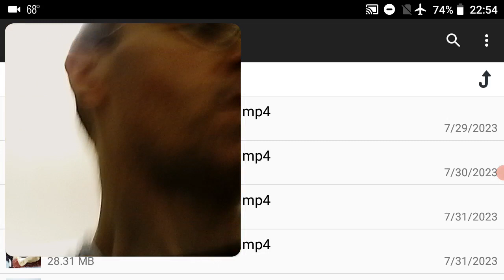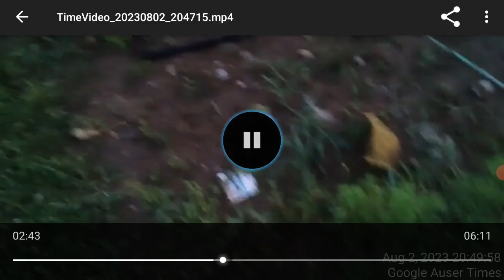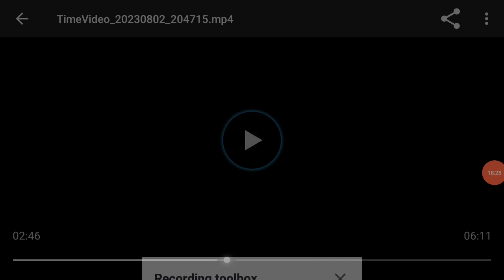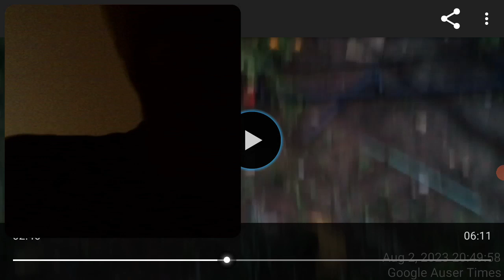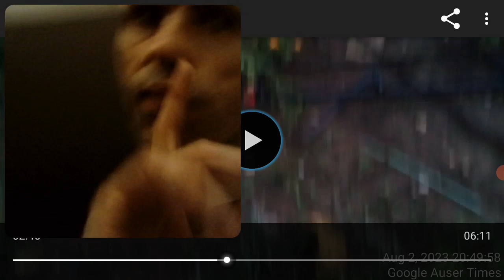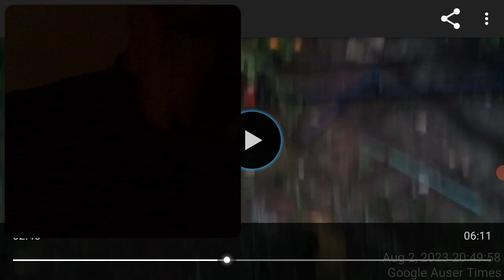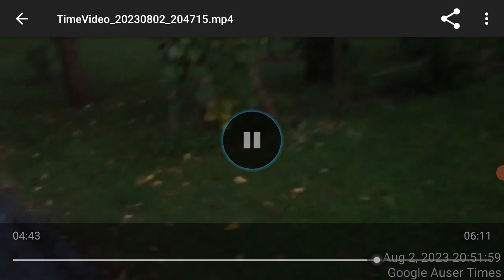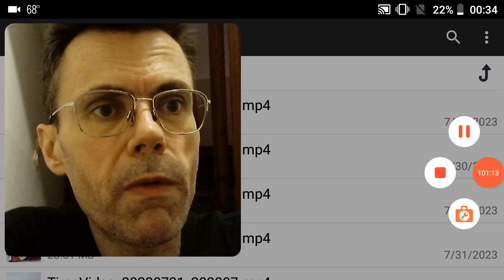Dedicated to those who paid PAY my bills mother and father Slovenian state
FULL METAL JACKET: Dedicated to those who paid PAY my bills mother and father Slovenian state PSYCHIATRIST PETER KAPŠ FROM WHAT I RECALL WAS GROOMED BY NOVO MESTO POLICE INTO HIS PROFESSION SINCE EARLY YEARS AND NOT THAT HE WOULD BECOME A PSYCHIATRIST AT HIS LATTER AGE AS HE AND AMERICANS WHOM ONE USED INSISTED ME. PSYCHIATRIST KAPŠ HAD AMERICANS PORTRAY US MARINES IN SECOND PART OF MOVIE AS TOTAL CRETINS ON A WAR-FIELD WITH INSANE MILITARY TACTICS TO JUSTIFY/COMPENSATE FOR OTHER MOVIES WHICH I PUSHED FORWARD DURING MK ULTRA, BUT FIRST PART AS WAS TOLD WAS ENTIRELY DEDICATED TO ME.

FULL METAL JACKET WAS IN MY MEMORY RECORDED WITH PROOFS AT HAND IF EVER NEEDED AS THE FIRST CASE OF GOVERNMENT SCHIZOPHRENIA  - THE WAY GOVERNMENTS COMMUNICATED AND I DEEM FOR MOVIE TO HAVE ABUSED MY RIGHT TO EXISTENCE THROUGH THE MOST DISCRIMINATORY RACIST HATEFUL PROCEDURES POSSIBLE ON BEHALF OF AMERICAN GOVERNMENT. WHEN TAKING PHOTO AT THE SLOVENIAN MILITARY, FOUR SOLDIERS STOOD UP WITH HEAVY MARKS UNDER THEIR EYES(I HAD NONE) THAT DAY IT CAN BE SEEN FROM PHOTO  - THAT MUCH FOR YOUR YOUR FULL METAL JACKET. THEY WON IN MILITARY TOO AS THERE WERE FINALLY TOO MANY TO DEFEND AGAINST.